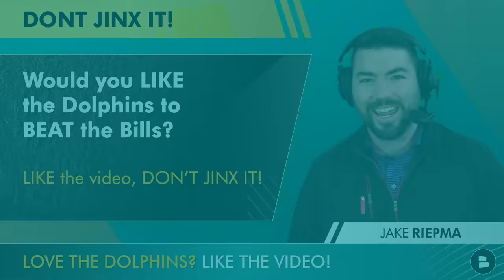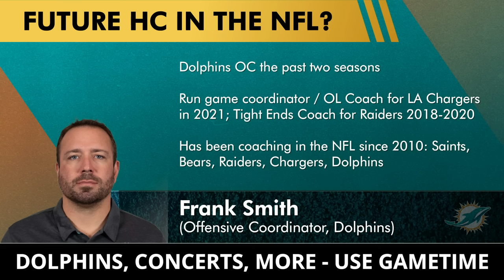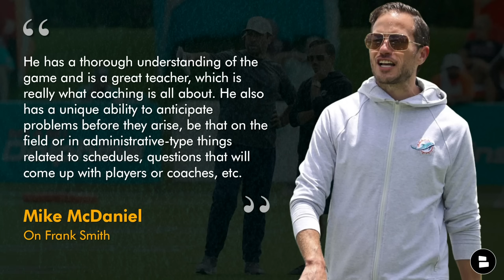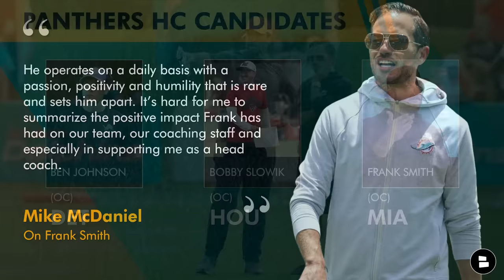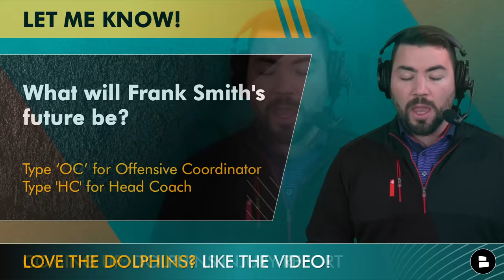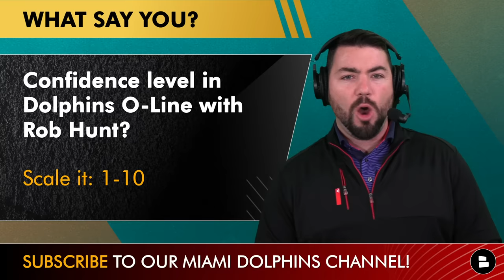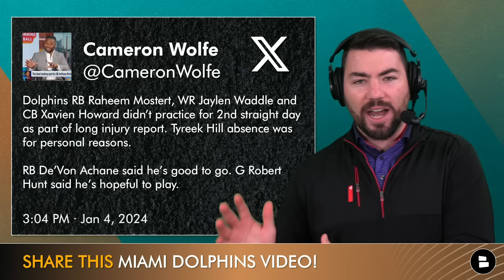Dolphins Injury News Ft. Rob Hunt, Jaylen Waddle & Raheem Moster + Frank Smith Named NFL's Top OC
Miami Dolphins Injury News: Dolphins offensive lineman Rob Hunt is confident he will be able to play on Sunday Night Football against Buffalo Bills in NFL Week 18. Miami Dolphins offensive line has been depleted by injuries all season long, so getting Dolphins Offensive line Rob Hunt back for NFL Week 18 showdown against Buffalo Bills would be huge boost for Miami Dolphins. NFL Week 18 matchup between Miami Dolphins and Buffalo Bills will determine AFC East champions. Miami Dolphins injury news includes an update on Dolphins Wide receiver Jaylen Waddle who suffered high ankle spring in NFL Week 16 action against Dallas Cowboys. Dolphins Injury News also includes an update on Dolphins running back Raheem Mostert after Raheem Mostert missed NFL Week 17 matchup against Baltimore Ravens. Miami Dolphins offensive coordinator Frank Smith was named the Top Offensive Coordinator according to NFLPA survey with current NFL Players. Dolphins OC Frank Smith is a top candidate for NFL  head coaching jobs in the NFL offseason. Dolphins Today Host Jake Riepma discusses latest Dolphins News and Rumors surrounding Miami Dolphins on this edition of Dolphins Today by Chat Sports.

Take the guesswork out of buying tickets with Gametime.

Would you LIKE the Dolphins to BEAT the Bills? LIKE the video, DON’T JINX IT!

Sports Illustrated article lists Frank Smith as
potential HC for vacant Panthers job

Frank Smith
- Dolphins Offensive Coordinator past two seasons
- Run game coordinator / OL Coach for LA Chargers in 2021; Tight Ends Coach for Raiders 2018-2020
- Has been coaching in the NFL since 2010: Saints, Bears, Raiders, Chargers, Dolphins

Mike McDaniel on Frank Smith
“He has a thorough understanding of the game and is a great teacher, which is really what coaching is all about. He also has a unique ability to anticipate problems before they arise, be that on the field or in administrative-type things related to schedules, questions that will come up with players or coaches, etc.”
He operates on a daily basis with a passion, positivity and humility that is rare and sets him apart. It’s hard for me to summarize the positive impact Frank has had on our team, our coaching staff and especially in supporting me as a head coach.”

Panther HC Candidates
- Ben Johnson - OC Detroit Lions
- Bobby Slowik - OC Houston Texans
- Frank Smith - OC Miami Dolphins

For more Dolphins rumors & news, check out the Chat Sports

Raheem Mostert: Questionable for SNF vs. Bills after missing Week 17 vs. BAL

Jaylen Waddle suffered high ankle sprain vs. Cowboys; questionable vs. Bills

 Xavien Howard: foot injury suffered vs. BAL; likely to miss week 18 vs BUF

Want even more Dolphins videos this season? SHARE this one!

Dolphins Today will be live for every Dolphins game in the 2023 NFL season! Sub so you don't miss out

Get in the comments and reply to today's questions on this edition of Dolphins Today:
Dolphins OC Frank Smith: Where will Frank Smith be in 2024? Type ‘OC’ for OC in Miami Type ‘HC’ for head coach
Dolphins Offensive Line: Confidence level in Dolphins O-Line with Rob Hunt? Scale it, 1-10
Dolphins Injury News: Can the Dolphins overcome the injury bug? Type ‘Y’ for Yes, ‘N’ for No